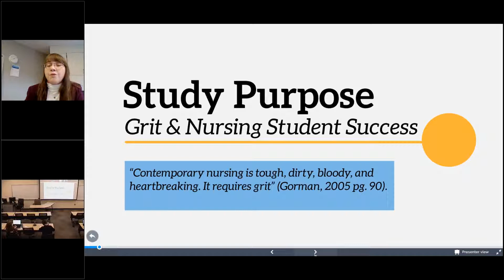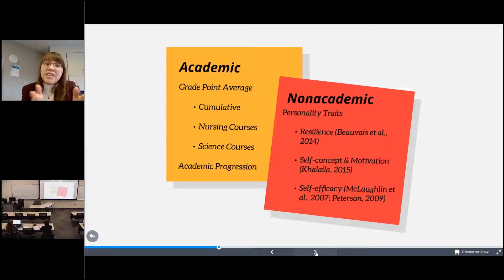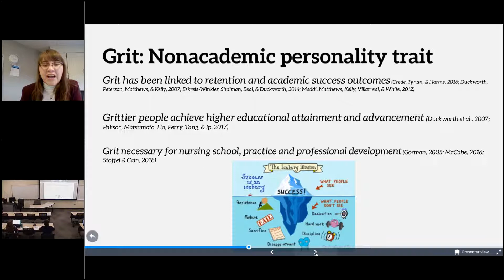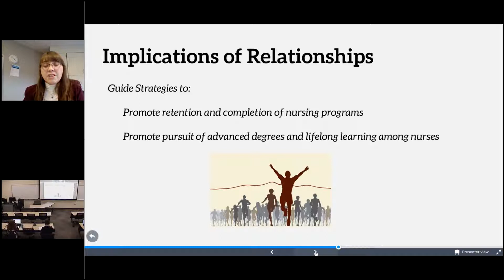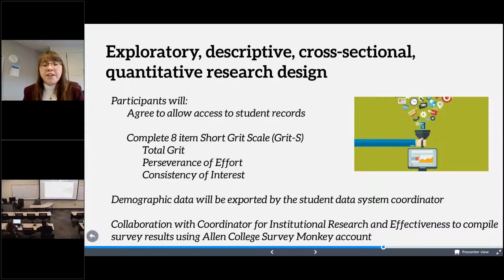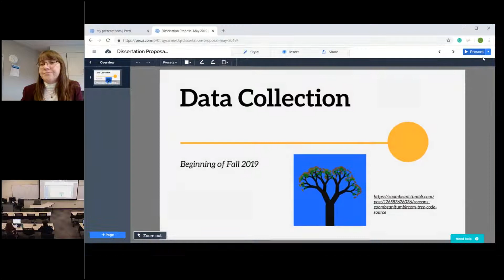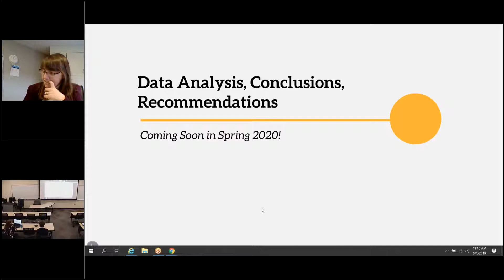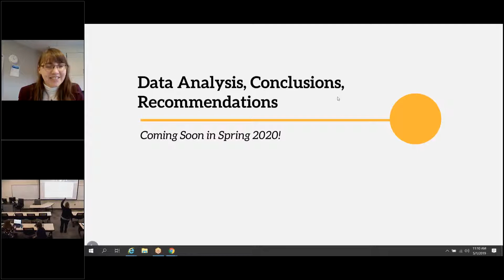Sacino Murphy Proposal Defense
Proposal defense for Lorraine Sacino Murphy held on May 1, 2019.